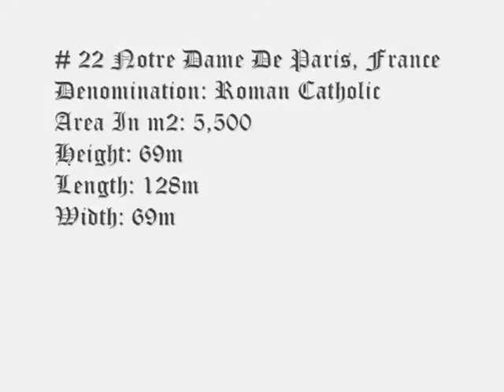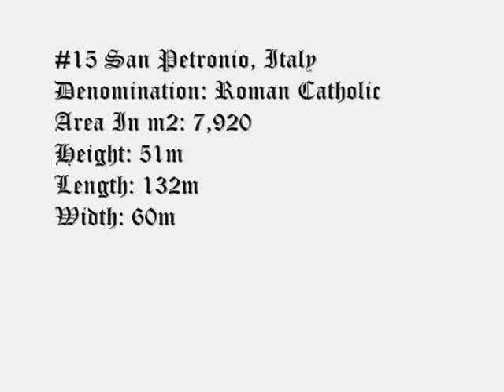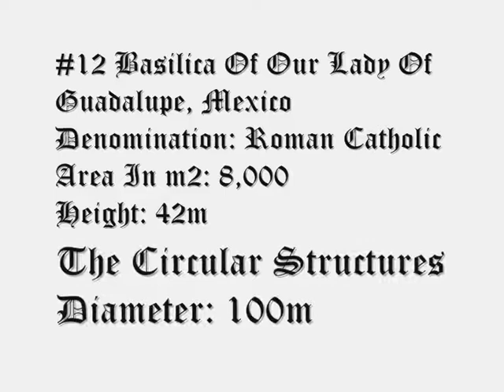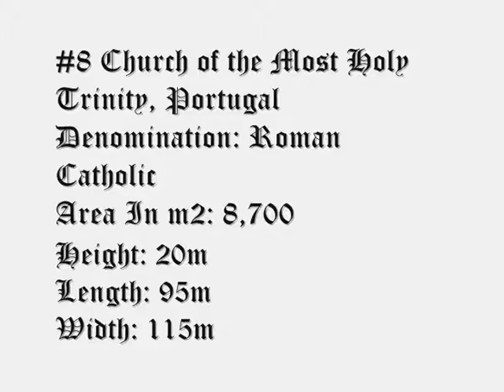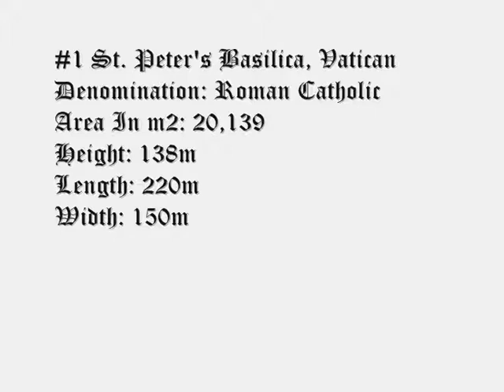Biggest Churches In The World!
This video is dedicated to all Christians in the World .